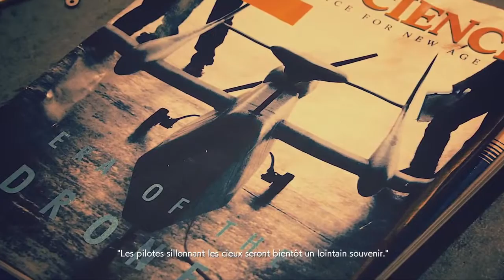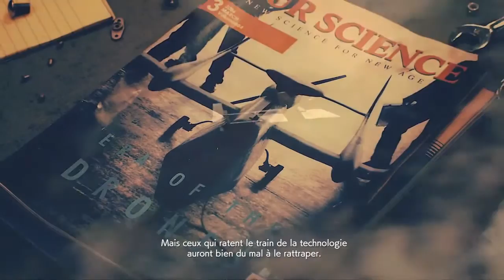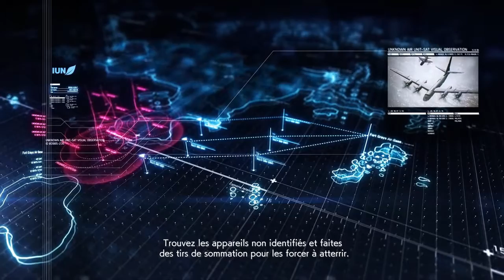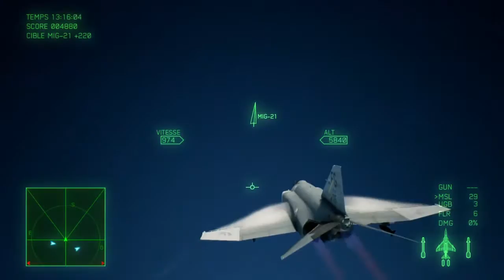Ace Combat 7 Mission 1 Premier vol